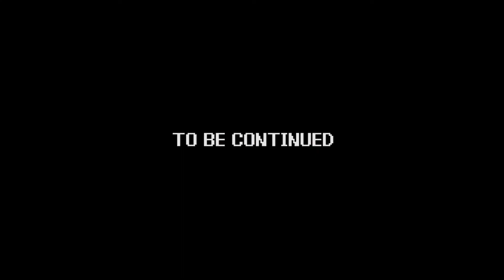Power Trip | Metroid Fusion - part 10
Game - Metroid Fusion
System - Game Boy Advance
Company - Nintendo, Nintendo R&D1

The boys are back, as Kevin continues to fumble his way through the BSL station, In “Metroid Fusion!”